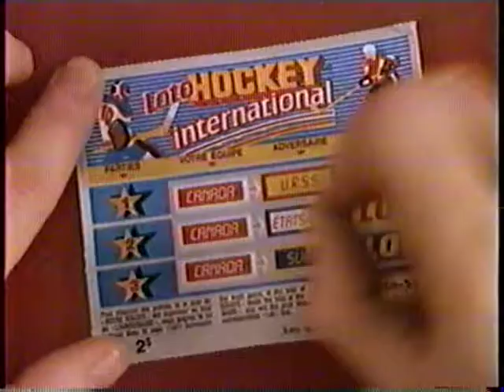Pub Québec - Loto-Hockey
1988
Avec Yvan Ponton dans le rôle de Jacques Mercier